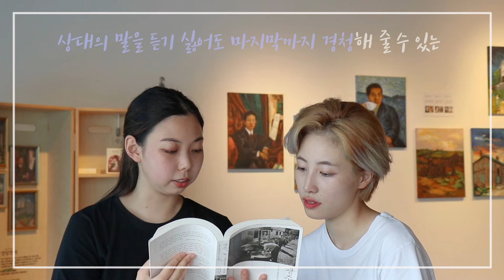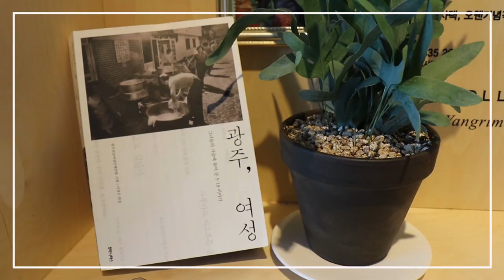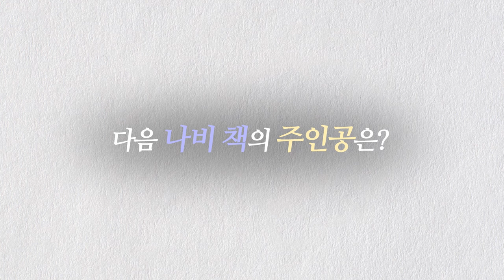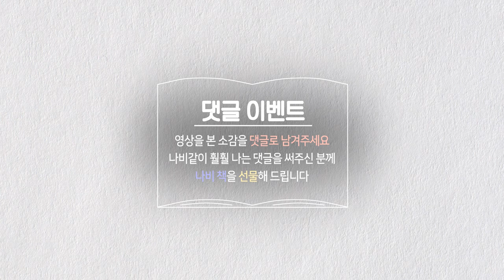[내인생의 나비책] 열일곱번째 도전자 모이즈